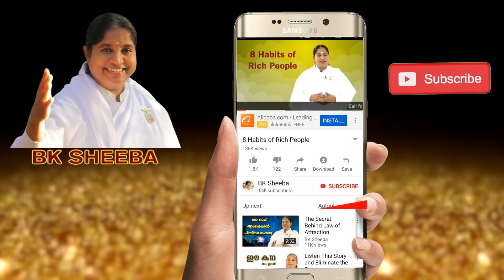The Law to Attract Anything by BK Sheeba Sister